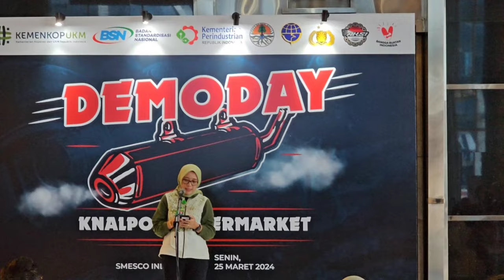DUKUNGAN KLHK UNTUK AKSI DEMI TUMBUHNYA UMKM KNALPOT SE-INDONESIA MENDUNIA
SAYA SEBAGAI PELAKU USAHA KNALPOT DAN SEBAGAY ANGGOTA AKSI CUKUP BERSYUKUR DAN BERTERIMAKASIH ATAS SEGALA ARAHAN DAN BIMBINGANNYA KEPADA KEMENKOP UMKM KLHK DEPUTI BIDANG UMKM PERHUBUNGAN BSN POLRI' IMI DAN SELURUH JAJARAN LEMBAGA TERKAIT YANG SUDAH PERDULI KEPADA PROFESI KAMI ..
SEMOGA KEDEPANNYA KAMI BISA TERUS BERKARYA DAN BERKREASI DENGAN LEBIH BAIK  SEHINGGA BISA MENCIPTAKAN KREATIVITAS DAN MENTAL KARYA ANAKBANGSA YANG MEMBANGGAKAN NEGARA

CILEDUG TANGGERANG
KAMI ADA KAMI NYATA
KNALPOT INDONESIA MENDUNIA